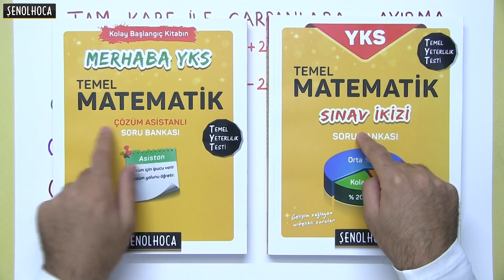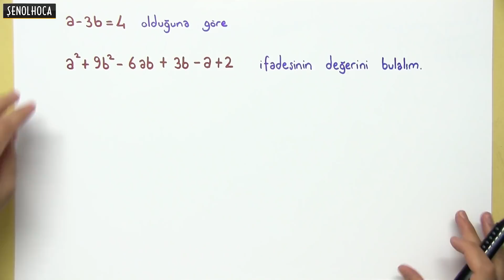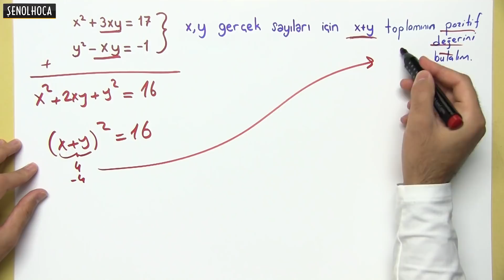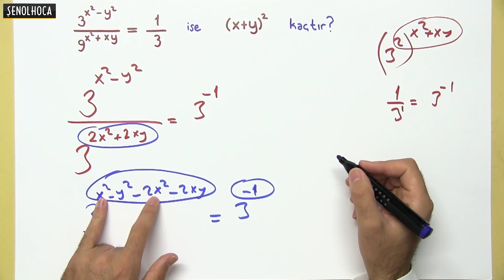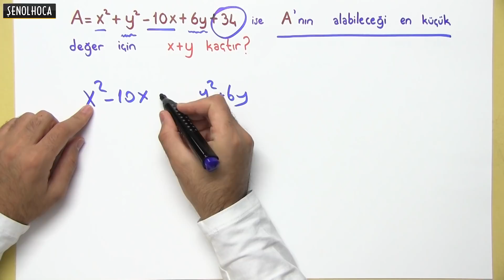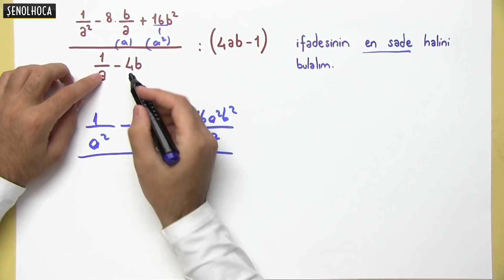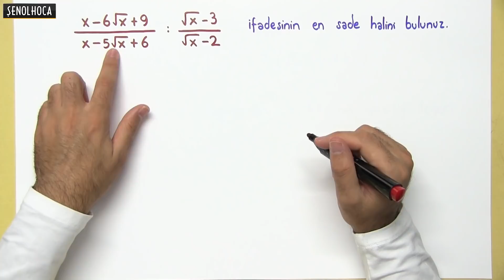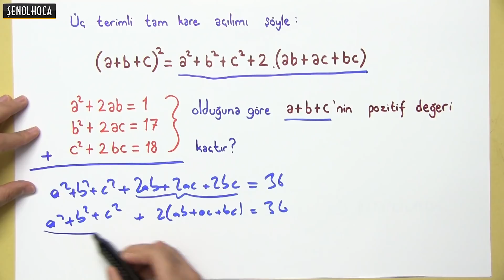ÇARPANLARA AYIRMA 2 - ŞENOL HOCA